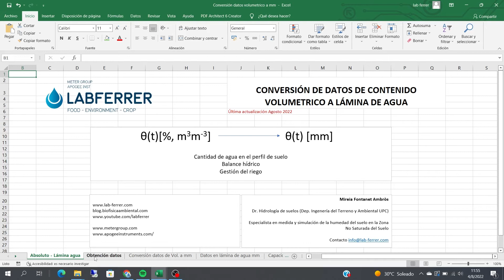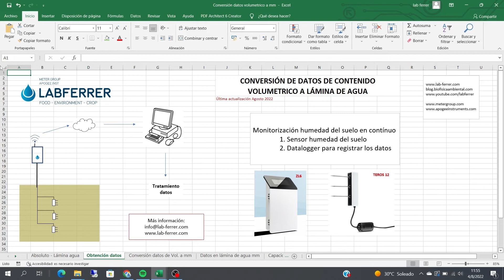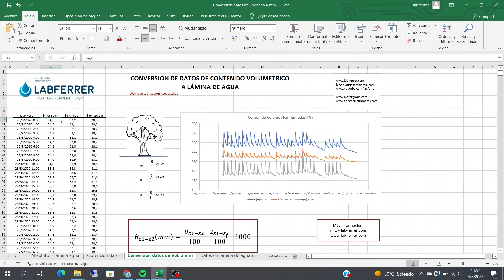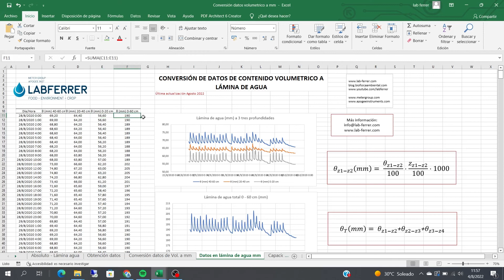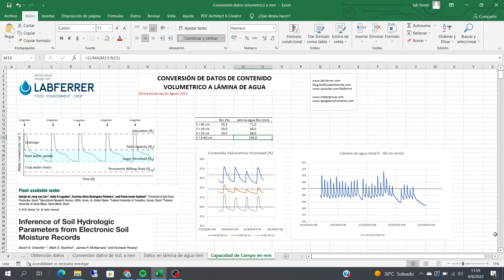Conversión de datos de humedad de Contenido Volumétrico a Lámina de Agua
En este tutorial de LabFerrer explicamos cómo convertir los datos de las sondas de humedad TEROS de Contenido Volumétrico de Agua a Lámina de Agua.